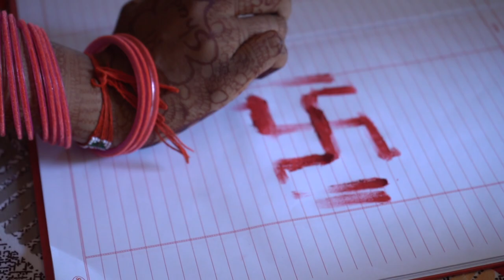DVD 02 kacal